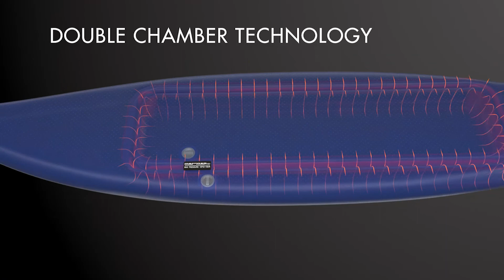Lehner Versand AG | Stand up paddle SUP Aztron Lunar | Art. 56915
Das SUP LUNAR begeistert im ersten Eindruck durch sein grafisches Design. Die klassische runde SUP-Form und die zusätzliche Breite von 81cm gibt ihm eine ausgezeichnete Stabilität, grossartiges Handling. Einfaches Paddelerlebnis für jedermann, egal auf welchem Niveau.